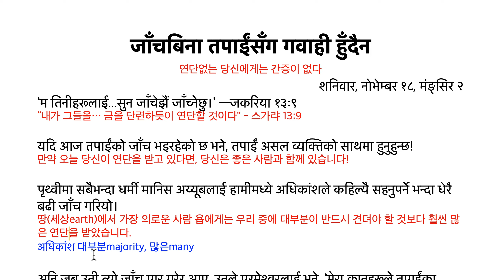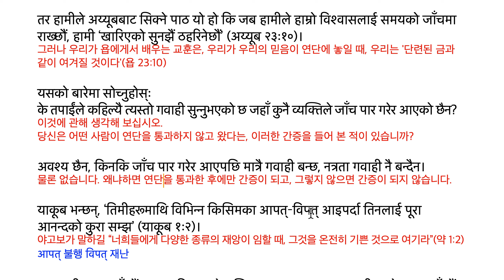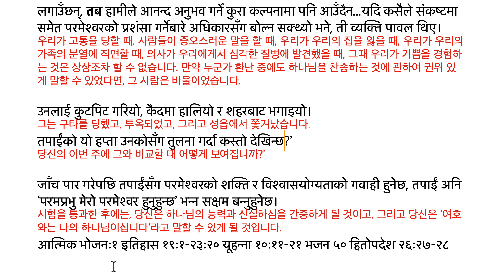MoH 231118 जाँचबिना तपाईंसँग गवाही हुँदैन 연단없는 당신에게는 간증이 없다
जाँचबिना तपाईंसँग गवाही हुँदैन
연단없는 당신에게는 간증이 없다
शनिवार, नोभेम्बर १८, मंङ्सिर २
‘म तिनीहरूलाई...सुन जाँचेझैं जाँच्नेछु।’ —जकरिया १३ः९
“내가 그들을… 금을 단련하듯이 연단할 것이다" - 스가랴 13:9

यदि आज तपाईंको जाँच भइरहेको छ भने, तपाईं असल व्यक्तिको साथमा हुनुहुन्छ!
만약 오늘 당신이 연단을 받고 있다면, 당신은 좋은 사람과 함께 있습니다!

पृथ्वीमा सबैभन्दा धर्मी मानिस अय्यूबलाई हामीमध्ये अधिकांशले कहिल्यै सहनुपर्ने भन्दा धेरै बढी जाँच गरियो।
땅(세상earth)에서 가장 의로운 사람 욥에게는 우리 중에 대부분이 반드시 견뎌야 할 것보다 훨씬 많은 연단을 받았습니다.
अधिकांश 대부분majority, 많은many

अनि जब उनी त्यो जाँच पार गरेर आए, उनले परमेश्वरलाई भने, ‘मेरा कानहरूले तपाईंका बारेमा सुनेका मात्र थिए, तर अब ता म तपाईंलाई आफ्नै आँखाले देख्द्छु’ (अय्यूब ४२ः५)।
그리고 그는 그 연단을 통과한 후에, 그가 하나님께 말하길 '나의 귀가 당신에 대하여 듣기만 했는데, 그러나 이제는 내가 당신을 나의 눈으로 봅니다'(욥 42:5).

भट्टीको तापमा, तपाईंले परमेश्वरलाई घनिष्ठ र व्यक्तिगत रूपमा अनुभव गर्नुहुन्छ।
용광로의 열기 속에서, 당신은 하나님을 친밀하고, 개인적으로 경험합니다.

सेइला शुलर कोलम्यान भन्छिन्, ‘केही जाँचहरू हामीले सिकेका कुराहरू मूल्यांकन गर्ने उद्देश्यले गरिन्छन् भने अरू कतिपयचाहिँ हामीलाई सिकाउनका लागि।
Sheila Schuler Coleman은 말하길 "일부 연단은 우리가 배운 내용을 평가하기 위해 목적으로 이루어진다면, 다른 일부(연단)는 우리에게 가르치기 위한 것이다.”

हाम्रो जाँच गरिँदा हामीले हाम्रा सबैभन्दा गहिरा पाठहरू सिक्छौं...जस्तैः हामी केको लागि सक्षम छौं...हामी कहाँ वृद्धि हुनु आवश्यक छ...अनि कुनै कुरा सिक्न अझै बाँकी छ!
우리가 연단을 받을 때, 우리는 우리의 가장 깊은 교훈들을 배웁니다…이와 같은: 우리가 무엇에 대한 능력이 있는지…우리가 어디에서 성장해야 할 필요가 있는지...그리고 어떤 것을 배우기에 아직도 남은 것이 있는지!
सक्षम 재능, 능력, 실력 be able to

जब तपाईंको विश्वासको जाँच भइरहेको हुन्छ, तपाईंले सोच्नुहुने अन्तिम कुरा भनेको पाठ सिक्नु हो;
당신의 믿음이 연단을 받고 있을 때, 당신이 생각하는 마지막 것이라는 교훈을 배우는 것입니다.
तपाईं त्यो परिस्थितिमा केवल बाँच्न चाहनुहुन्छ।
당신은 그 상황에서는 단지 살아남고 싶을 뿐입니다.

तर हामीले अय्यूबबाट सिक्ने पाठ यो हो कि जब हामीले हाम्रो विश्वासलाई समयको जाँचमा राख्छौं, हामी ‘खारिएको सुनझैं ठहरिनेछौं’ (अय्यूब २३ः१०)।
그러나 우리가 욥에게서 배우는 교훈은, 우리가 우리의 믿음이 연단에 놓일 때, 우리는 '단련된 금과 같이 여겨질 것이다'(욥 23:10)

यसको बारेमा सोच्नुहोस्ः
के तपाईंले कहिल्यै त्यस्तो गवाही सुन्नुभएको छ जहाँ कुनै व्यक्तिले जाँच पार गरेर आएको छैन?
이것에 관해 생각해 보십시오.
당신은 어떤 사람이 연단을 통과하지 않고 왔다는, 이러한 간증을 들어 본 적이 있습니까?

अवश्य छैन, किनकि जाँच पार गरेर आएपछि मात्रै गवाही बन्छ, नत्रता गवाही नै बन्दैन।
물론 없습니다. 왜냐하면 연단을 통과한 후에만 간증이 되고, 그렇지 않으면 간증이 되지 않습니다.

याकूब भन्छन्, ‘तिमीहरूमाथि विभिन्न किसिमका आपत्–विपत् आइपर्दा तिनलाई पूरा आनन्दको कुरा सम्झ’ (याकूब १ः२)।
야고보가 말하길 “너희들에게 다양한 종류의 재앙이 임할 때, 그것을 온전히 기쁜 것으로 여기라”(약 1:2)
आपत् 불행 विपत् 재난

जब हामी दुःख पाउँछौं, जब मानिसहरूले घृणित कुराहरू भन्छन्, जब हामी हाम्रो घर गुमाउँछौं, जब हामी हाम्रो परिवारमा विभाजनको सामना गर्छौं, जब डाक्टरले हामीमा गम्भीर रोग पत्ता लगाउँछन्, तब हामीले आनन्द अनुभव गर्ने कुरा कल्पनामा पनि आउँदैन...यदि कसैले संकष्टमा समेत परमेश्वरको प्रशंसा गर्नेबारे अधिकारसँग बोल्न सक्थ्यो भने, ती व्यक्ति पावल थिए।
우리가 고통을 당할 때, 사람들이 증오스러운 말을 할 때, 우리가 우리의 집을 잃을 때, 우리가 우리의 가족의 분열에 직면할 때, 의사가 우리에게서 심각한 질병에 발견했을 때, 그때 우리가 기쁨을 경험하는 것은 상상조차 할 수 없습니다. 만약 누군가 환난 중에도 하나님을 찬송하는 것에 관하여 권위 있게 말할 수 있었다면, 그 사람은 바울이었습니다.

उनलाई कुटपिट गरियो, कैदमा हालियो र शहरबाट भगाइयो।
그는 구타를 당했고, 투옥되었고, 그리고 성읍에서 쫓겨났습니다.
तपाईंको यो हप्ता उनकोसँग तुलना गर्दा कस्तो देखिन्छ?’
당신의 이번 주에 그와 비교할 때 어떻게 보여집니까?’

जाँच पार गरेपछि तपाईंसँग परमेश्वरको शक्ति र विश्वासयोग्यताको गवाही हुनेछ, तपाईं अनि ‘परमप्रभु मेरो परमेश्वर हुनुहुन्छ’ भन्न सक्षम बन्नुहुनेछ।
연단을 통과한 후에는, 당신은 하나님의 능력과 신실하심을 간증하게 될 것이고, 그리고 당신은 '여호와는 나의 하나님이십니다'라고 말할 수 있게 될 것입니다.
आत्मिक भोजनः१ इतिहास १९ः१–२३ः२० यूहन्ना १०ः११–२१ भजन ५० हितोपदेश २६ः२७–२८